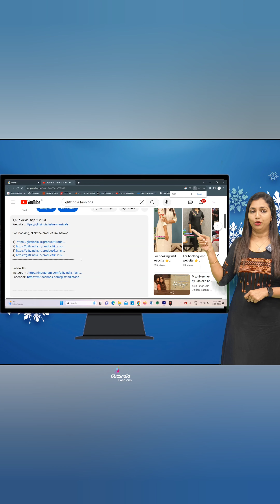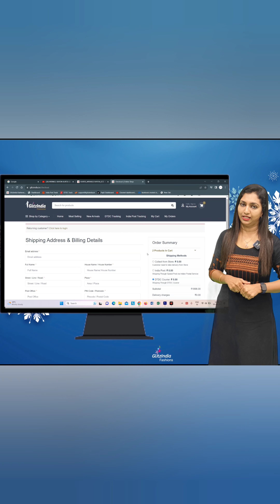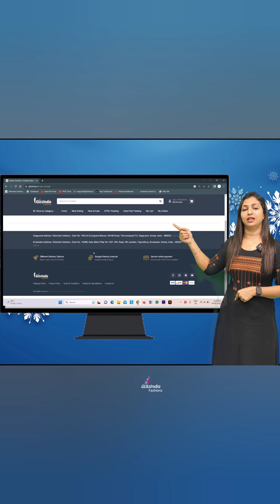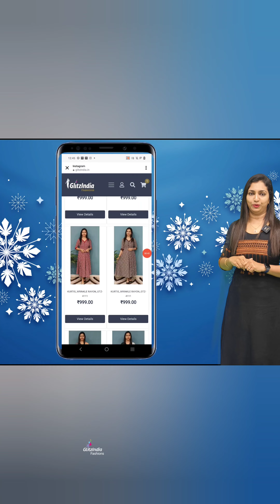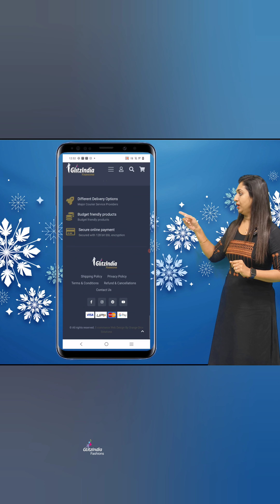GEORGETTE KURTIS WITH COTTON SILK STRAIGHT PANTS || 𝐕𝐈𝐃𝐄𝐎#3393 || 𝐆𝐋𝐈𝐓𝐙𝐈𝐍𝐃𝐈𝐀 FASHION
GlitzIndia Fashions
Alappuzha - Kerala